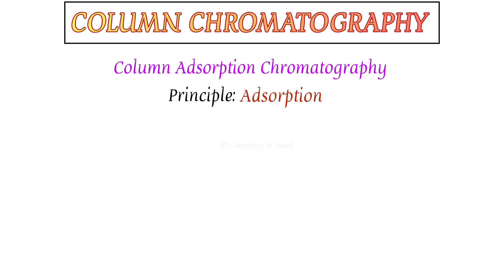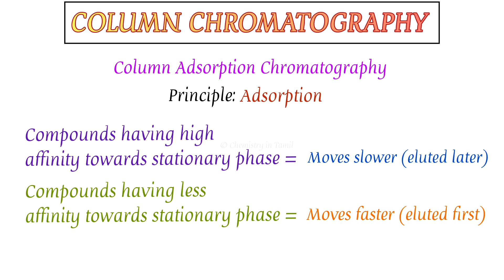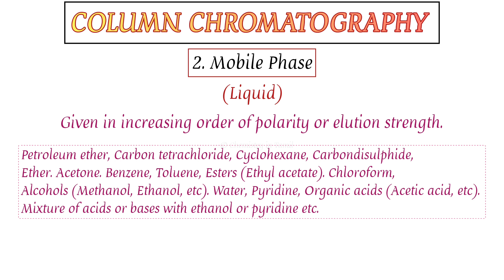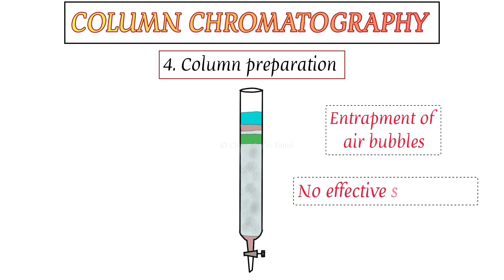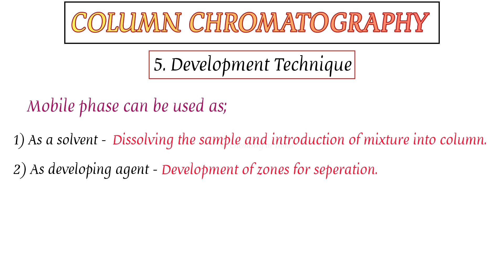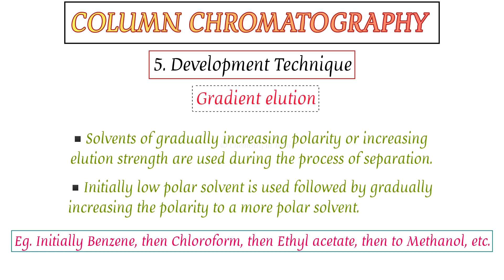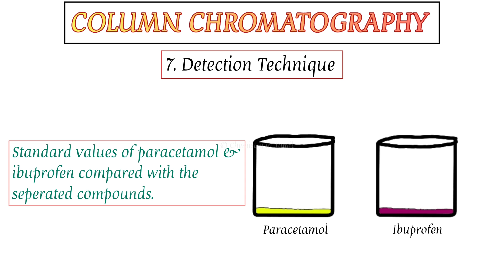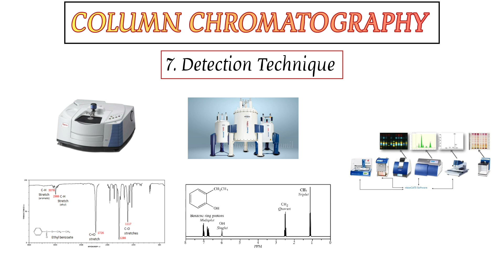Column chromatography | Tamil | Principle and Procedure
Chromatography